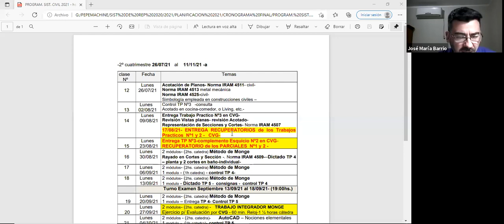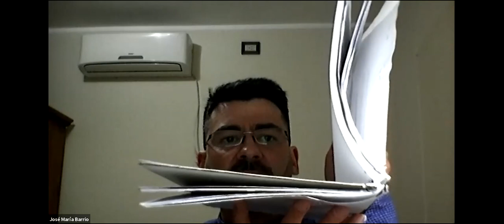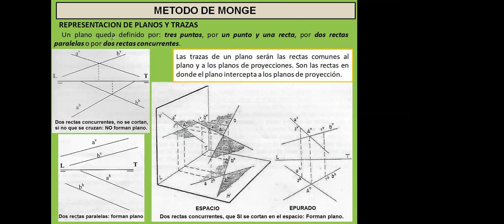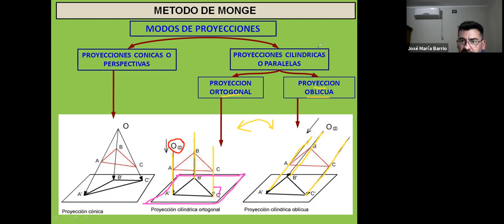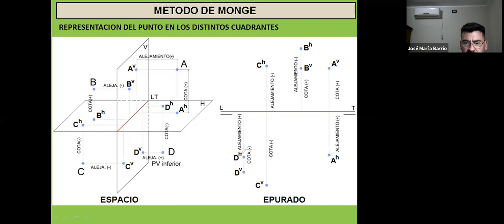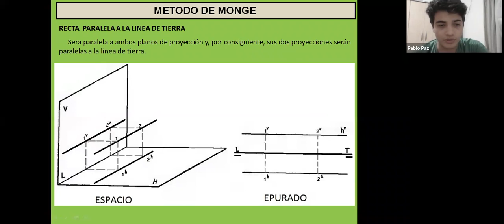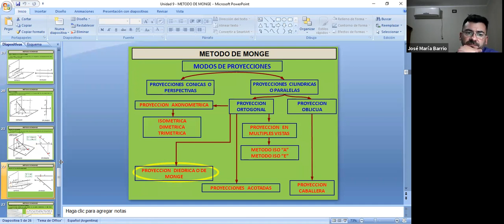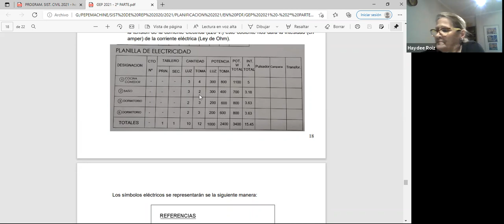ICI 1ro 20Sep 19:05 | UTNLaRioja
1er Año
Ingeniería CIVIL
UTNLaRioja

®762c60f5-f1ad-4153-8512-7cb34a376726